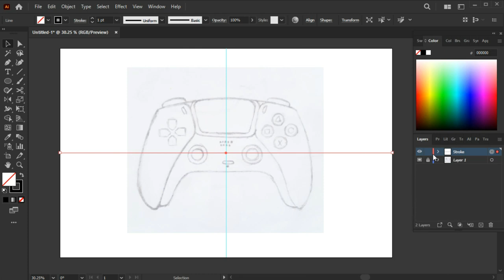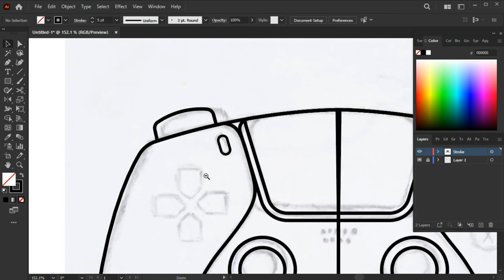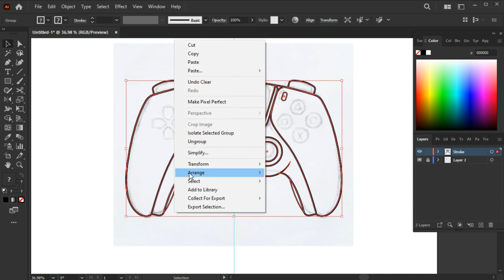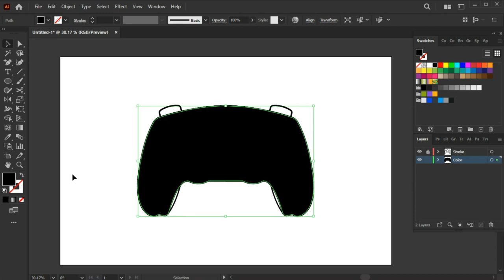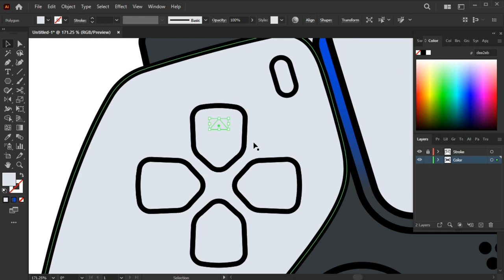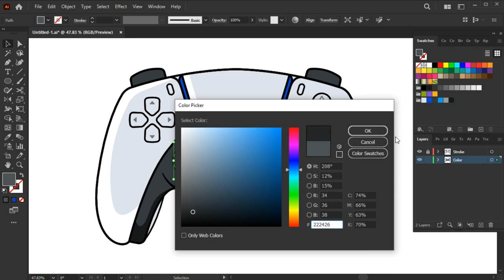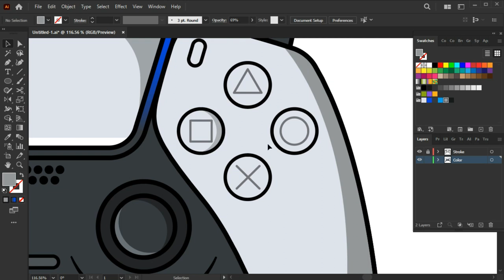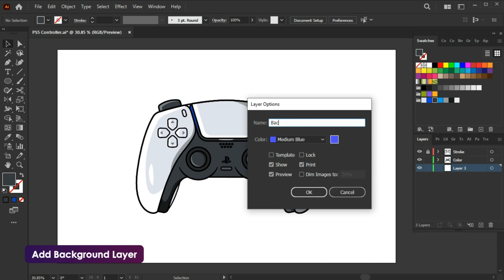Adobe Illustrator Tutorial | Create a PS5 Controller in Adobe Illustrator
In this video, you will see how I design a PS5 controller, which is not a difficult task. First, we sketch it on paper and design it in Adobe Illustrator.